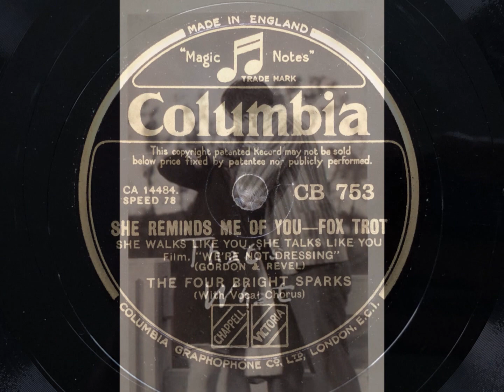She Reminds Me Of You - Four Bright Sparks - Columbia CB 753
From the Four Bright Sparks' last recording session comes this excellent song, with Harry Bentley's vocals. Some lovely solos on this relaxed side.

THE FOUR BRIGHT SPARKS

Van Phillips, dir: Harry Karr, as, f / Arthur Young, p / Harry Sherman, g / Rudy Starita, d, vib, x / Harry Bentley, v.

London, May 8, 1934